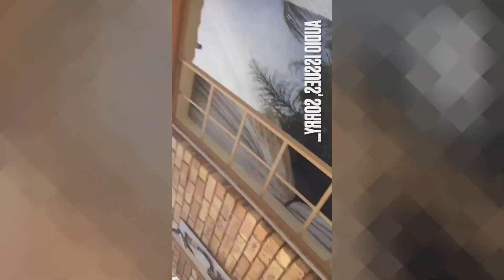14/17 IN ALL MY PERSECUTION, THE LORD HAS WARNED ME A LOT ABOUT APPARENT DELIVERANCE MINISTERS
My Handles